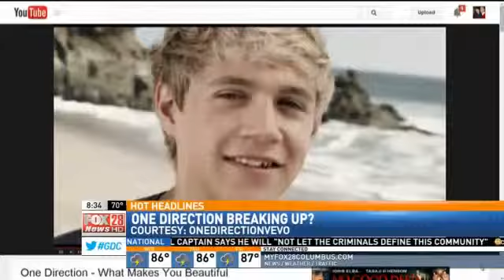TUESDAY: Hot Headlines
Watch the video player above to see GDC's Hot Headlines for Tuesday, August 19.